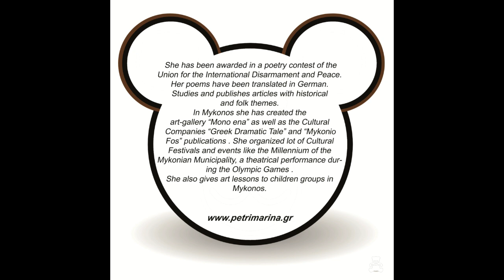trendy bears POP art MYKONOS Marina Petri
trendy bears collection digital art by Marina Petri from Mykonos